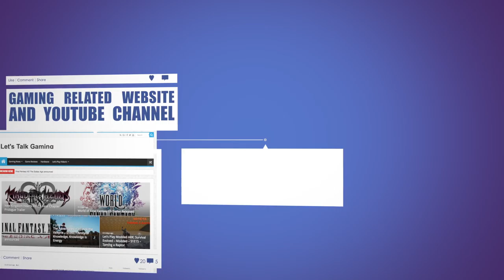Modded Ark Scorched Earth Cathedral Build - How To Part 2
How to build a cathedral in Ark Survival Evolved? Well ... this is the second episode in a series in which I will be trying to build a Cathedral in Ark Survival Evolved Scorched Earth.

Todays building episode went a bit better than the previous one and we did get some Cathedral Building done. We actually finished the outside of the first level completely by placing large windows, adding ceilings to them and fence foundations so we could use pilars to make things a bit more 'finished'.

But in the end, I finished the next step of How to build a Cathedral in Ark Survival Evolved. Today's building took about 3 hours, and I compressed it into a video of under 40 minutes. Want to see how the Cathedral Build in Ark Survival Evolved evolves?

ARK: Survival Evolved Game Information